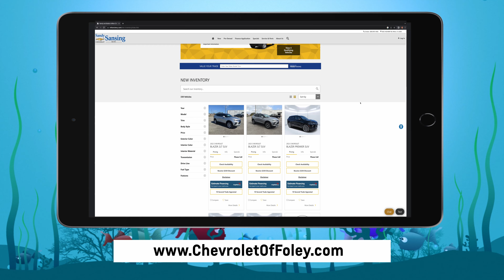Reeling in the Savings at Sandy Sansing Chevrolet of Foley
We’re reeling in Big Savings like this Big Snapper all month long!